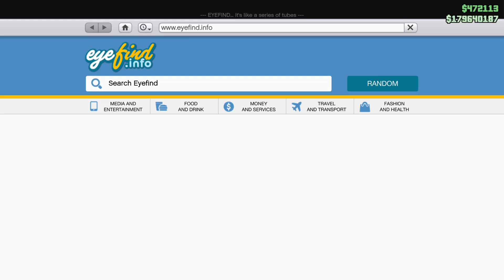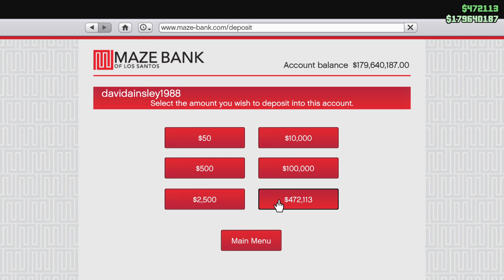GTA Take Away